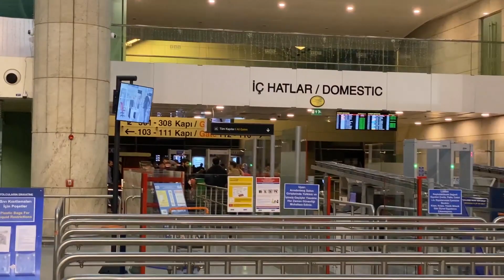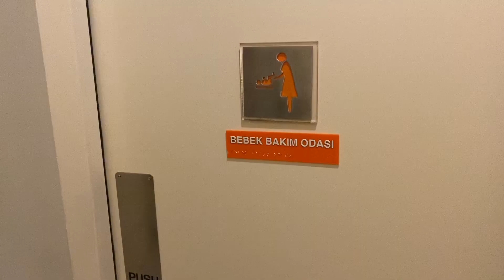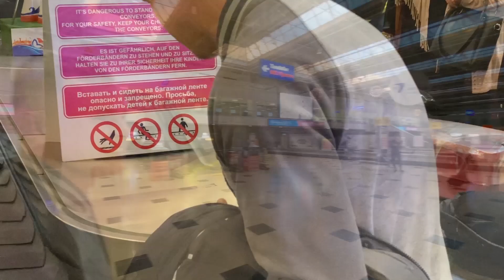Летим в ТУРЦИЮ ЗИМОЙ | Завтрак в отеле RIXOS PREMIUM BELEK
Всем привет, меня зовут Артём.
В этом видео я отправился в Турцию в зимний период. Так же покажу вам завтрак в отеле Rixos.

Хотите мы организуем отпуск вашей мечты? Переходи к нам на сайт

Купи тур в своем городе enjoy.com.ua
✈️ Enjoy The World :
— Киев, пр-т Победы, 16 ; бул. Леси Украинки, 30 ; ул. Кудряшова, 5 ;
— Житомир, ул. Киевская, 65 ;
— Николаев просп. Центральный188 ;
— Ивано-Франковск ул.Военных Ветеранов 10Б ( Ярковица) ;
— Мукачево ул. Юрия Герца 2А ;
— Львов ул. Богдана Лепкого 9 ;
— Минск просп. Победителей 125 ;
— Запорожье ул. Лобановского, 15 ;
— Херсон ул. Ушакова 57 (ТЦ Электромаш) ;
— Луцк ул. Крылова, 1/25б ;
— Харьков просп. Людвига Свободы,35 ;
— Одесса, ул. Канатная, 19/21;
— Ровно, ул. Петра Могилы 18 ;
— Старобельск (Луганская обл.) пл. Базарная ;
— Мелитополь, Проспект Богдана Хмельницкого 66А ;
— Дрогобич, ул. Пилипа Орлика, 18, Львовская область.

Свяжитесь с нами:
Cash Back 7% при самостоятельном бронирование и оплате на сайте